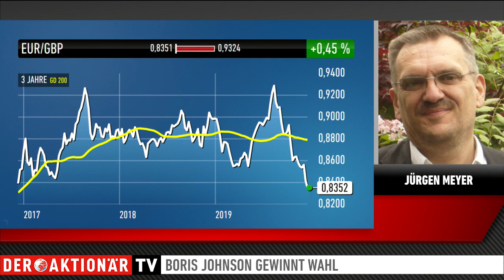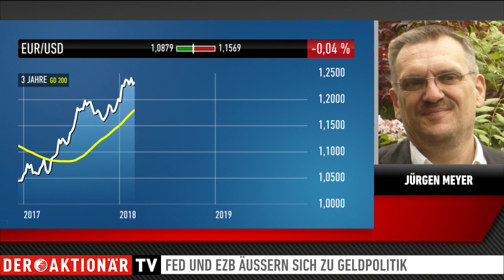Devisenexperte Meyer: Euro vor Jahresendrallye - Vorsicht bei Aktien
Wahlen in Großbritannien, Phase-1-Deal zwischen den USA und China, EZB, Fed - auch an den Devisenmärkten gehen die großen Themen dieser Woche nicht spurlos vorbei. Jürgen Meyer von JM-Market Research setzt voll und ganz auf den Euro.

Der Devisenexperte geht davon aus, dass der Euro gegenüber dem US-Dollar vor einer Jahresendrallye steht und dass auch 2020 für die Gemeinschaftswährung ein freundliches Jahr werden sollte.

Das Pfund sieht Meyer aktuell ebenfalls im Vorteil. Nach dem Wahlsieg von Boris Johnson sei die Unsicherheit, wann und ob der Brexit kommen könnte, vorbei.

Wie sich Anleger aktuell am besten aufstellen, erfahren Sie im folgenden Video.